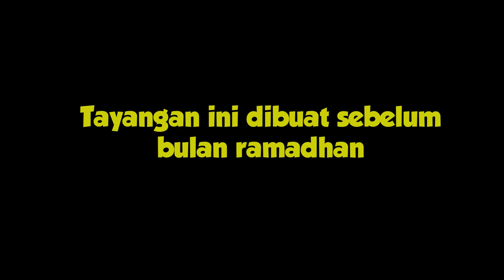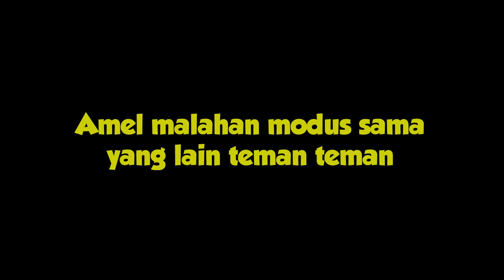NGOBROL SANTUY BARENG USTADZ SYAM, AMEL MALAH MODUS DEPAN ISTRINYA .... 😅